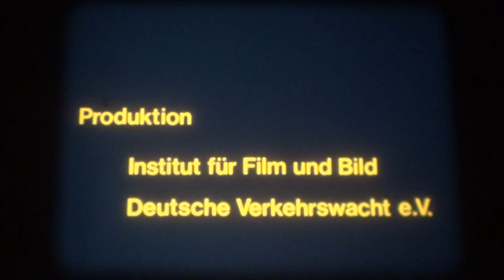16mm Film - Gefahren beim Fahren - Besuch aus dem All - BRD 1980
16mm Film - Gefahren beim Fahren - Besuch aus dem All - BRD 1980

Buch und Regie: Bernd Schadewald

Kamera: Gerd Weiss

Darsteller: Dierk Hardebeck u. a.

Der Film ist der zweite Teil einer dreiteiligen Serie zur Radfahrausbildung. In Form einer Spielhandlung aus dem Science-Fiction-Bereich werden in dieser Folge die Grundfertigkeiten beim Radfahren im öffentlichen Verkehrsraum dargestellt: Anfahren, Rechtsfahren und Abstandhalten, Vorbeifahren an haltenden Fahrzeugen, Überholen langsam fahrender Fahrzeuge.

The film is the second part of a three-part series on cycling education. In the form of a game plot from science fiction, this episode presents the basic skills of cycling in public traffic areas: Starting, riding to the right and keeping your distance, passing stopped vehicles, overtaking slow-moving vehicles.